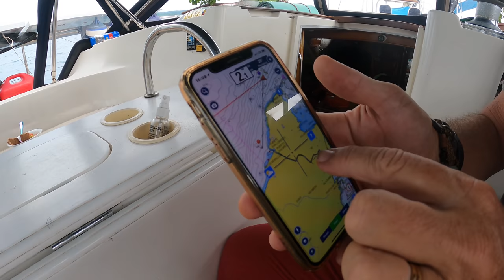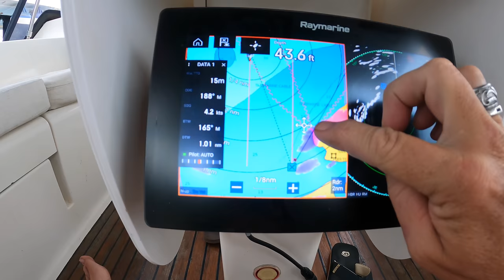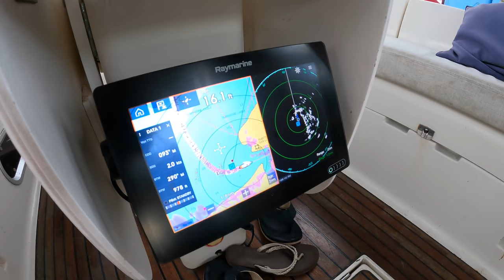SSL585 ~ Things could definitely be better...